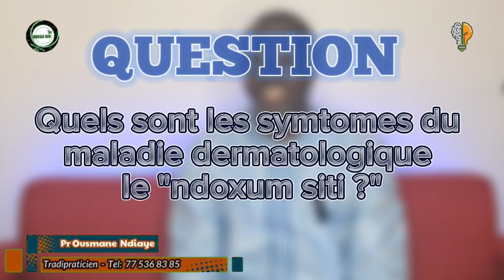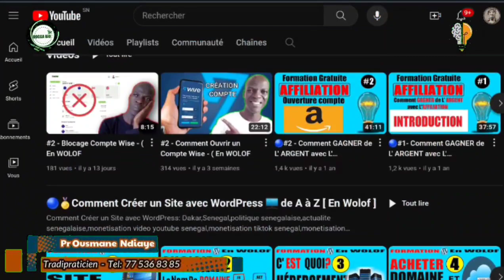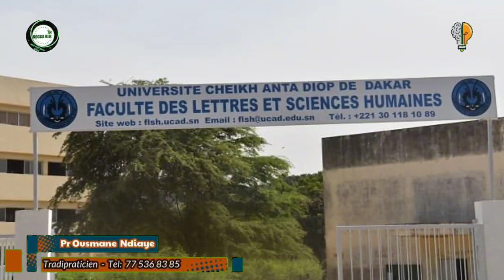✍️RÉPONSE : Ndoxoum Siti Signe et Solution / Formation internet - Pr Ousmane Ndiaye - SAMA XALAAT TV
🛑Vous pouvez retrouver toutes les vidéos qui ont un lien avec les questions de cette vidéo ici👇🏽
🔗LIENS:
1- LE « NDOXUME SITI »:

⭕️ Pour ceux qui veulent gagner de l’argent sur l’Internet, vous pouvez nous retrouver ici👇🏽

🛑LE « NDOXUME SITI »:
Au Sénégal, le terme de « Ndoxum siti » désigne pratiquement toutes les affections dermatologiques. Sur le plan étymologique, et d'après certains linguistes, « siti » peut être lié à « siit » qui signifie « s'écouler » ; ainsi « Ndoxum siti » indiquerait l'eau (« ndox ») qui s'écoule d'un bouton qu'on a gratté, donc d'une lésion cutanée.

Dans l'inconscient collectif le Ndoxum siti serait une maladie chronique héréditaire d'où son autre appellation « Toppum sët yi » (littéralement « qui suit les petits enfants ») ou « Ndoxum sët yi » (« l'eau des petits enfants »). Il atteindrait pratiquement tout individu à l'exception des lépreux.

Les tradipraticiens proposent divers remèdes à base de plantes traditionnelles qui peuvent aggraver la maladie.
Cet ouvrage sur le Ndoxum siti sert ici de porte d'entrée pour aborder les problèmes de dermatologie, de santé publique et même des questions socio anthropologiques du continent africain en soulignant plus particulièrement l'importance de la médecine traditionnelle et les méfaits des charlatans.

Comment on dit Ndoxum SITI en français ?
C'est quoi le SITI ?
Quels sont les causes de la dermatose ?
Comment se manifeste une dermatose ?
Quels sont les types de dermatose ?
Quel traitement pour la dermatose ?
Comment traiter les dermatoses naturellement ?
Est-ce que la dermatite est contagieuse ?